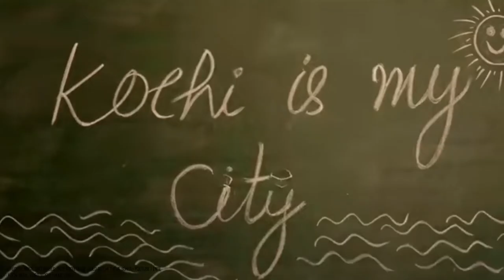Landscape Vignettes Webcast Series, Season 1: Episode 5 Part 2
M.ARCH Landscape department at L.S.Raheja School of Architecture & Newarch Unlearn collaborated for this season with an aim to build the community of Landscape. Landscape Vignettes meaning in brief: Vignettes meaning Snapshots or a short story, hence Landscape Vignettes is a series having a program of short episodes with core subject i.e. Landscape Architecture.

The webcast series is intended to create a platform where winners of the Entekochi Competition can share their experience and can present their work. Also, they can exhibit their thoughts and process they followed online for this competition, what were their challenges and achievements in a team sharing from distant locations.

The motive of this webcast series is to build the confidence of the viewers in working during the pandemic and pronouncing the role of Landscape Architecture.

Panel discussion and the final episode of Landscape vignettes - Season 1, engaged the organizers sharing insights of the process behind organising the competition. We also invited few members from the featured teams on episode 1 – 4 to engage with audience who had asked them further questions through the google form we floated.

Panellists:
Dr. Rajan Chedambath ( Director of C- Hed)
GIZ
Georg Jahnsen (Head of the project, Sustainable Urban Development, Smart Cities)
Monika Bahl (Senior Advisor)
Fathim Rashna Kallingal ( Technical Expert )

Urbz
 Kareena Kochery ( Architect Landscape Architect)
 Samidha Patil ( Architect | Urban Planner )

Design Combine
Monolita Chatterjee (Partner)

Sponge Collaborative: Manushi and Shreya
Team Wave: Sanchana and Vinithra
Team +: Snehanshu and Anamika
Urban Balconies: Subhagya and Adarsha